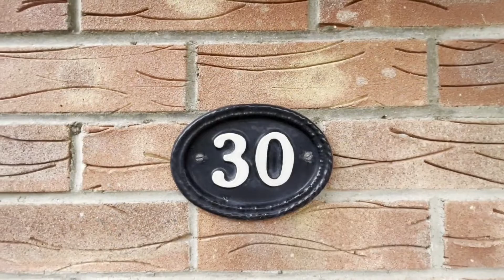30 MAPLE MANOR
Hunters Estate Agent are delighted to present No.30 Maple Manor for sale. A well appointed semi-detached home of c. 98 sq. m/ 1049 sq. ft that has been nicely upgraded by its current owners.